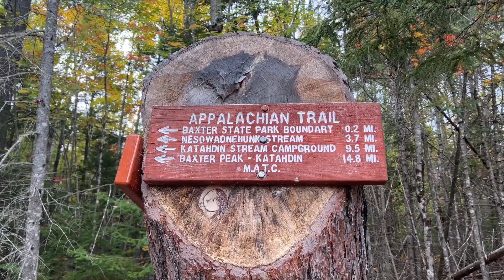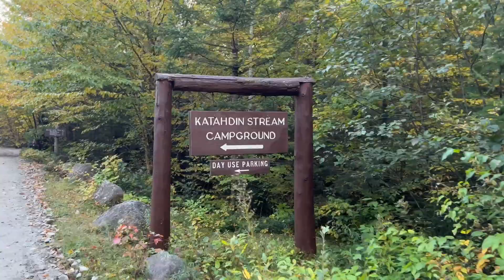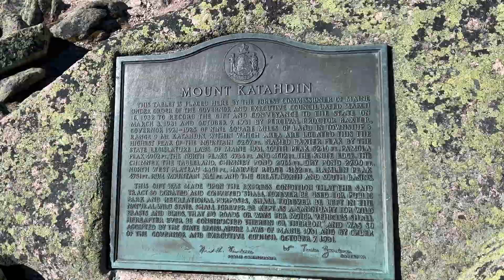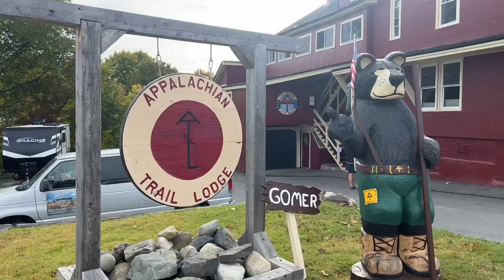Appalachian Trail Thru Hike Days 177-179: Abol Bridge to Mount Katahdin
Matthew Mayer (McConaughey) completes his hike of the Appalachian Trail from Abol Bridge to the summit of Mount Katahdin.